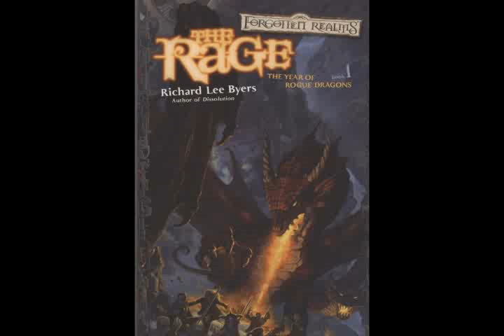Realms Remembered Episode 35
Books covered in this episode:

1373 - Lady of Poison by Bruce R. Cordell (The Priests)
The Rage by Richard Lee Byers (The Year of Rogue Dragons I)
The Ruby Guardian by Thomas M. Reid (Scions of Arrabar II)
1374 - Maiden of Pain (whoops!) by Kameron Franklin (The Priests